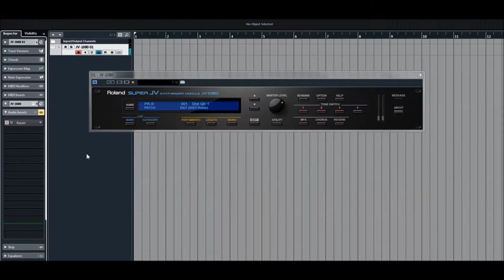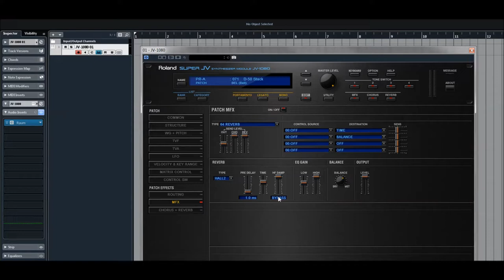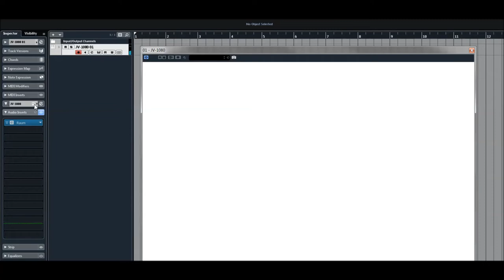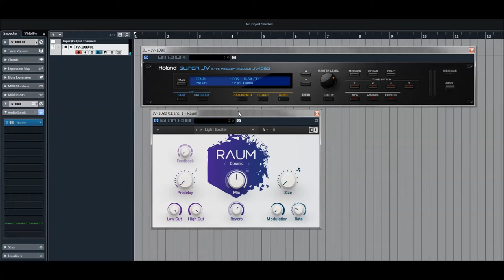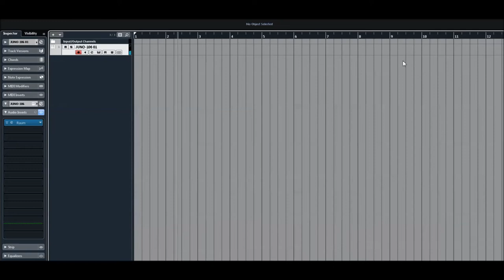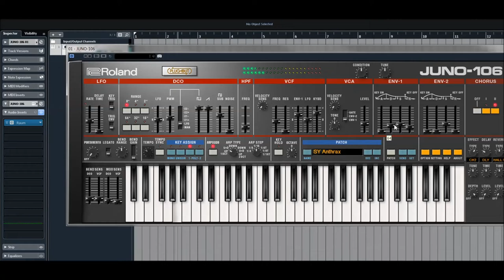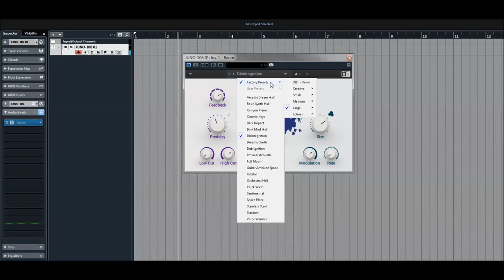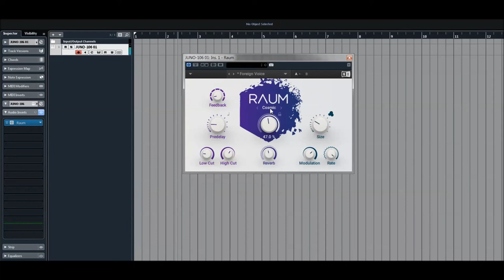Native Instruments - Reverb Raum - Test on Roland Juno 106, JV 1080 - Ultraquality Reverb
Over 270.000 Visitors within 12 Months  (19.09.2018 my first upload) Thx a lot.